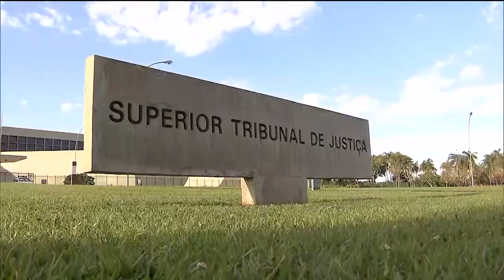É incabível a realização de interrogatório virtual de réu foragido, decide Sexta Turma 13.10.21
A Sexta Tuma do Superior Tribunal de Justiça (STJ), por unanimidade, denegou habeas corpus impetrado por um réu que alegou nulidade do processo por falta de interrogatório, após o indeferimento de sua inquirição de forma virtual enquanto estava foragido.